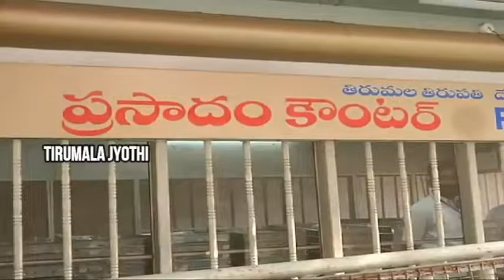SRINIVASA MANGAPURAM | BRAHMOTSAVAM 2021 | DWAJAROHANAM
BRAHMOTSAVAM2021 ధ్వజారోహణంతో శ్రీ‌ కల్యాణ వేంకటేశ్వరస్వామివారి బ్రహ్మోత్సవాలు ప్రారంభం

శ్రీనివాసమంగాపురంలోని శ్రీ కల్యాణ వేంకటేశ్వరస్వామివారి ఆలయంలో మంగ‌ళ‌వారం వార్షిక బ్ర‌హ్మోత్స‌వాలు ప్రారంభ‌మ‌య్యాయి. వేదపండితుల మంత్రోచ్ఛారణలు, మంగళవాయిద్యాల నడుమ ఉదయం 8.30 నుండి 8.53 గంటల మధ్య మీన‌లగ్నంలో శాస్త్రోక్తంగా ధ్వజారోహణం జరిగింది. కోవిడ్ -19 నేప‌థ్యంలో ఈ కార్య‌క్ర‌మాన్ని ఆల‌యంలో ఏకాంతంగా నిర్వ‌హించారు.

ముందుగా శ్రీ‌దేవి, భూదేవి స‌మేత శ్రీ క‌ల్యాణ వేంక‌టేశ్వ‌ర‌స్వామి, అనంత‌, గ‌రుడ‌, విష్వక్సేనుల వారిని, గ‌రుడ ప‌టాన్ని ఆల‌య ప్రాంగ‌ణంలో ఊరేగింపుగా ధ్వ‌జ‌స్తంభం వ‌ద్ద‌కు తీసుకొచ్చారు. వేద మంత్రాల న‌డుమ ధ్వ‌జ‌స్తంభానికి పూజ‌లు చేశారు. అనంత‌రం మీన‌ లగ్నంలో శ్రీదేవి, భూదేవి సమేత శ్రీ కల్యాణ వేంకటేశ్వరస్వామివారి సమక్షంలో ధ్వజారోహణం నిర్వహించారు. 18 గణాలను, ముక్కోటి దేవతలను బ్రహ్మోత్సవాలకు ఆహ్వానిస్తూ శాస్త్రోక్తంగా ఈ కార్యక్రమం నిర్వహించారు.
శ్రీ బాలాజి రంగాచార్యులు కంకణబట్టార్‌గా వ్య‌వ‌హ‌రించారు.

కోవిడ్ నేప‌థ్యంలో ఏకాంతంగా బ్రహ్మోత్సవాలు : టిటిడి ఈవో డాక్ట‌ర్ కెఎస్‌.జ‌వ‌హ‌ర్‌రెడ్డి

శ్రీ క‌ల్యాణ వేంక‌టేశ్వ‌ర‌స్వామివారి బ్ర‌హ్మోత్స‌వాల‌ను కోవిడ్ నేప‌థ్యంలో ఏకాంతంగా నిర్వ‌హిస్తున్నామ‌ని టిటిడి ఈవో డాక్ట‌ర్ కెఎస్‌.జ‌వ‌హ‌ర్‌రెడ్డి తెలిపారు. ధ్వ‌జారోహ‌ణం సంద‌ర్భంగా ఈవో మాట్లాడుతూ ఈ ఆల‌యం చాలా చ‌రిత్ర గ‌ల‌ద‌ని, విజ‌య‌న‌గ‌ర‌రాజులు, అన్న‌మాచార్య వంశీకులు ఈ ఆల‌యాభివృద్ధికి ఎంతో స‌హ‌కారం అందించార‌ని శాస‌నాల ద్వారా తెలుస్తోంద‌న్నారు. ధ్వ‌జారోహ‌ణంతో బ్ర‌హ్మోత్స‌వాలు ప్రారంభ‌మ‌య్యాయ‌ని, మార్చి 6న గ‌రుడ‌సేవ జ‌రుగ‌నుంద‌ని, మార్చి 10న ధ్వ‌జావ‌రోహ‌ణంతో ఈ ఉత్స‌వాలు ముగుస్తాయ‌ని తెలిపారు. లోక‌క‌ల్యాణం కోసం నిర్వ‌హిస్తున్న ఈ ఉత్స‌వాల‌తో అంద‌రికీ మంచి జ‌ర‌గాల‌ని ఆకాంక్షించారు.

భ‌క్తుల కోసం తిరుమ‌ల శ్రీ‌వారి ల‌డ్డూలు

ఈ బ్ర‌హ్మోత్స‌వాల సంద‌ర్భంగా 9 రోజుల పాటు తిరుమ‌ల శ్రీ‌వారి ల‌డ్డూల‌ను ఆల‌యంలో భ‌క్తుల‌కు అందుబాటులో ఉంచారు. రోజుకు 3 వేల చొప్పున ల‌డ్డూలను భ‌క్తుల‌కు విక్ర‌యిస్తారు.